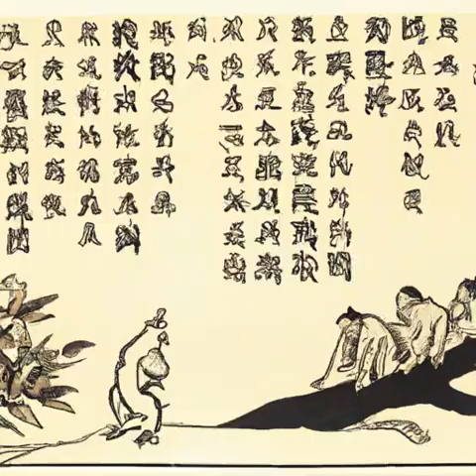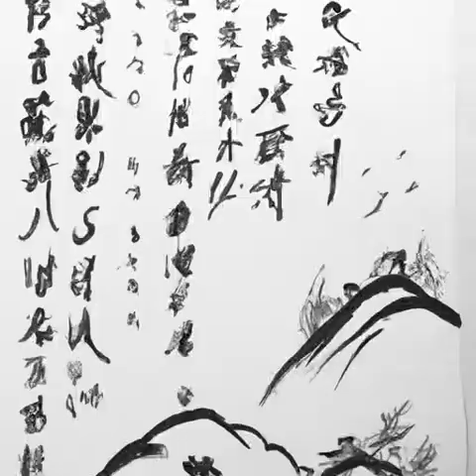第357章 意外的试探（第4卷 虎啸东南诸侯王《国王》）